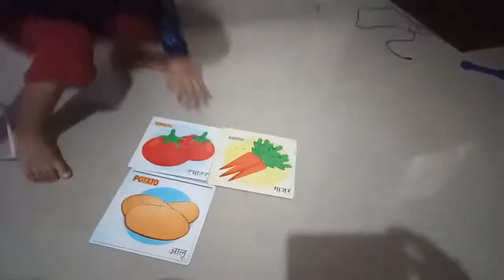Spending time with my younger boy.